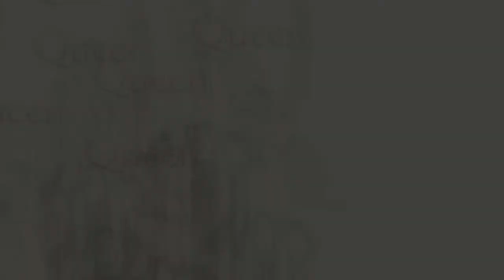We are the Champions (Queen), flauto dolce tenore, tenor recorder, flauta dulce, flûte à bec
Brani eseguiti con il flauto dolce tenore, - flauto dolce soprano (tenor recorder, recorder, flauta dulce tenor, flauta dulce, flauta doce tenor, flauta doce, flûte à bec tenor, flûte à bec, blockflöte tenor, blockflöte) e basi musicali pop - rock - classica - jazz. La pubblicazione di questi video/cover/tutorial hanno, come unico scopo, quello di condividere con voi la passione per la musica e per il flauto dolce in particolare. Non vi è altro fine. Ringrazio Serghey Brazhnik per la trascrizione.